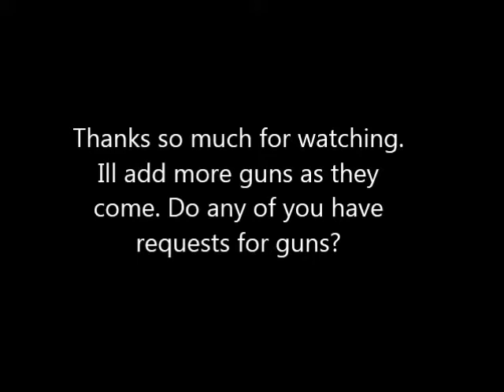Homemade Guns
Here are some guns that I have made. I will make more in the future. I also take requests.